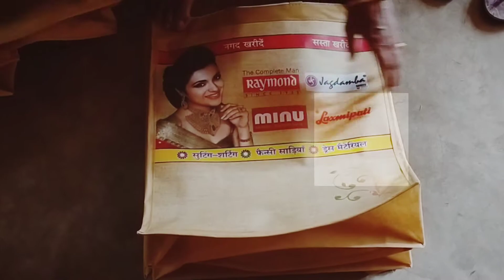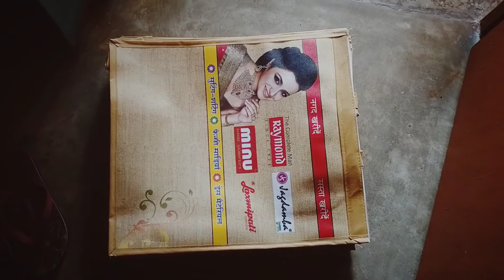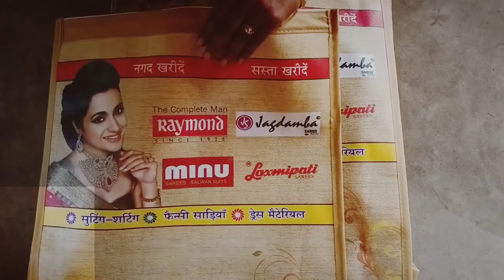Non-Oven Bag Manufacturer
All type of Non-Oven bag manufacturing is done here.